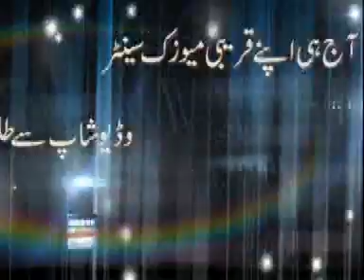Nika Kaka Wada Kaka. Promo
Nika Kaka Wada Kaka, Promo koyal @TharProductionPak